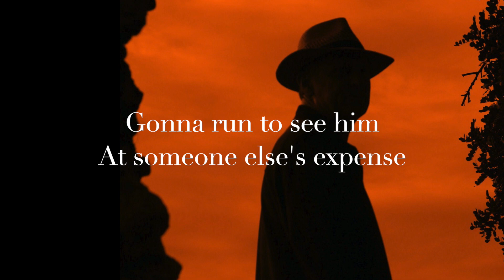Tall Man In The Fall- Preview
Tall Man In The Fall is the third single from the upcoming West Of Everywhere album.
Another great lyric by @frankhowson4658. This is actually the first song we wrote together.
Musicians are: Les Sampson/drums, Sonny Sampson/bass and special guest, Justin Grounds on Violin. Siobhan and Paul Housden on backing vocals. I'm singing, playing guitar and a bit of Banjo. Hope y'all can dig it.